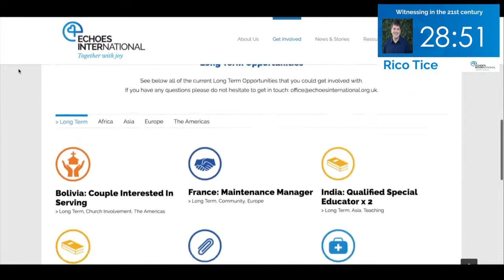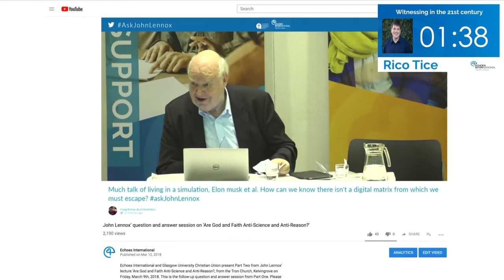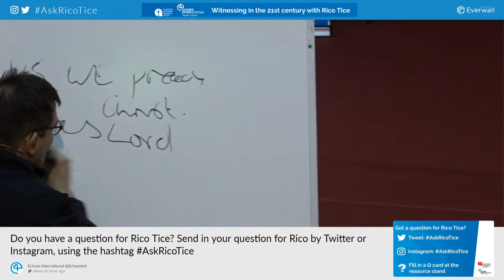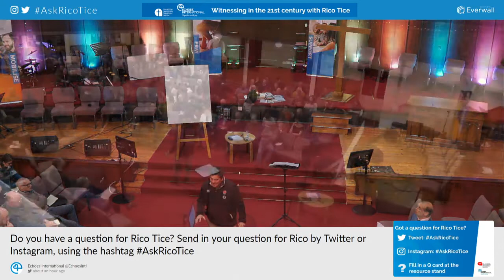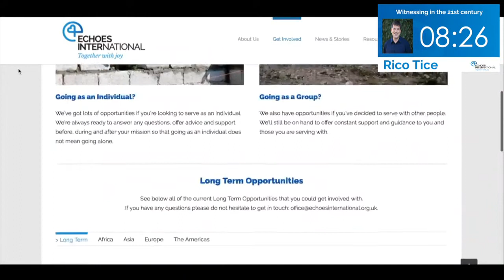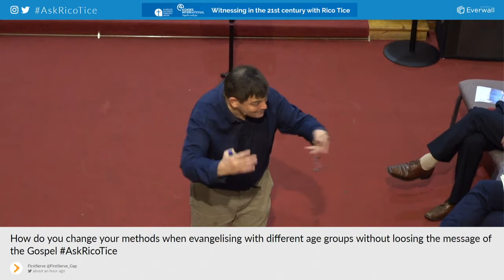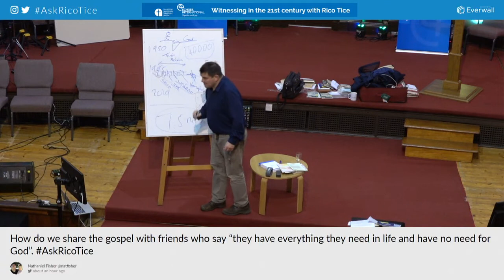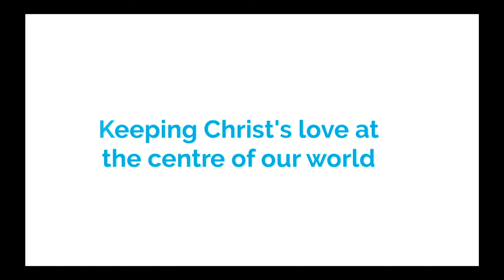Witnessing in the 21st century with Rico Tice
Thank you for joining us today. Here, Echoes International hosts a lecture by Rico Tice on 'Witnessing in the 21st century'.